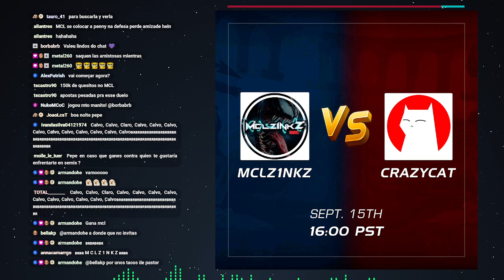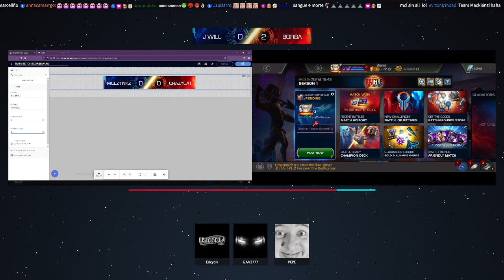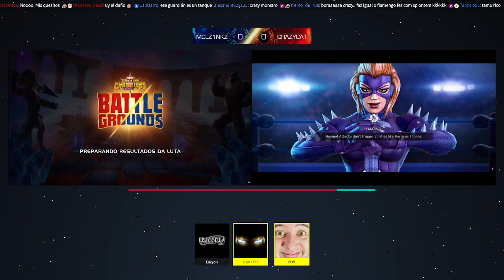¡TORNEO DE CAMPOS DE BATALLA! | OCTAVOS DE FINAL | MCL1NKZ VS CRAZYCATPLAYER | MCOC